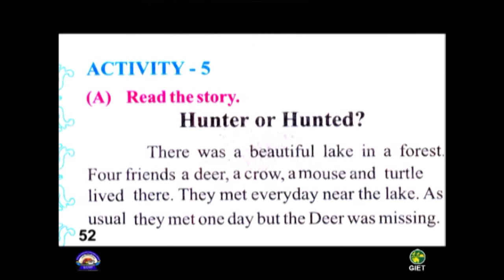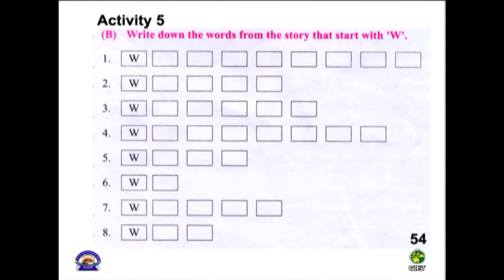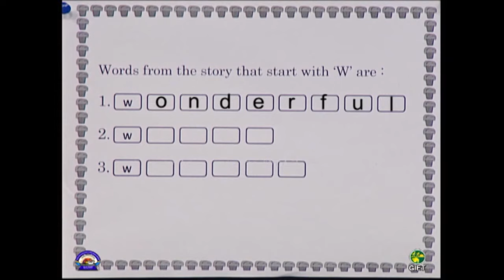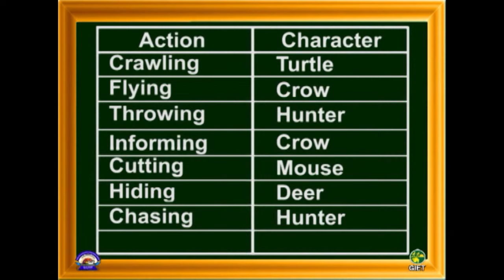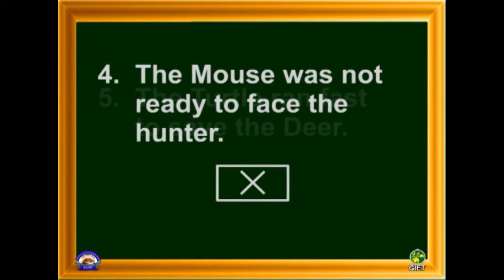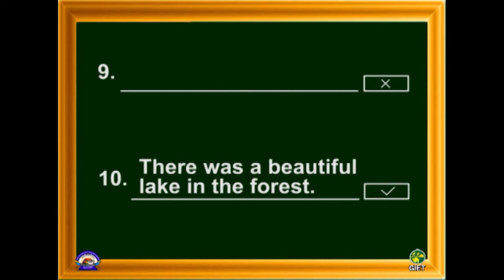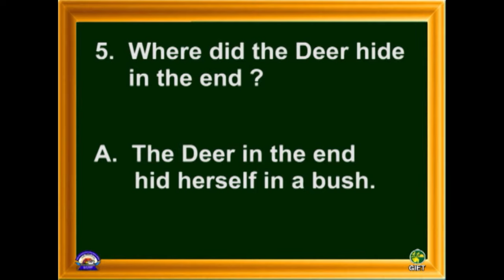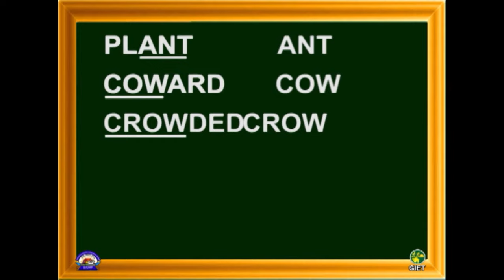STD 6 English 05 05 2021